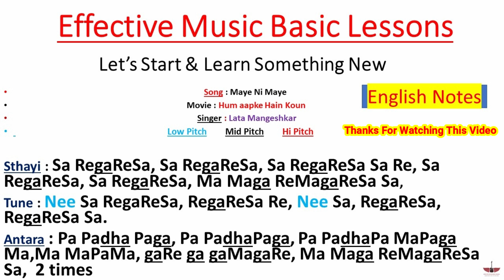Maye Ni Maye | Song Sargam Notation | English Notes | Hum Aapke Hain Koun | Lata Mangeshkar | Tony S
Hello Friends,
                          Is Video Me Hum (Maye Ni Maye) Song Ki Sargam English Notes Me Sikhenge. Video Pasand Karne Ke Liye Aap Sab Ka Shukriya.